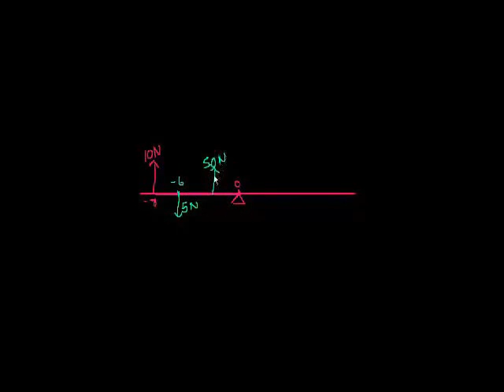Nguvu mwendo - Moments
Introduction to moments